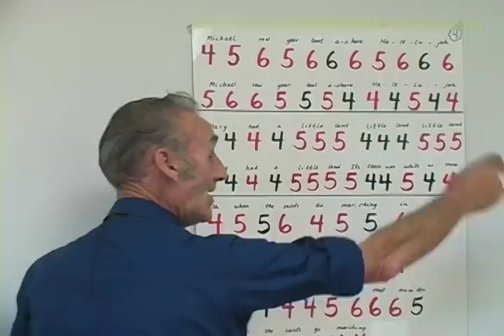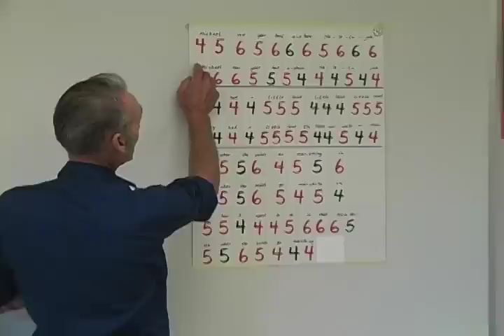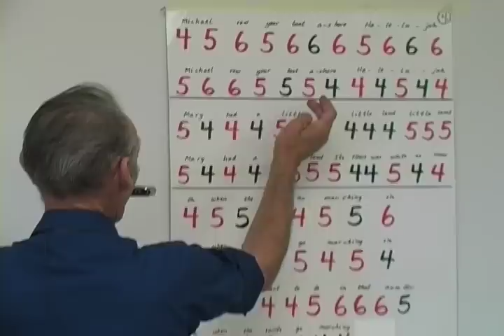Andy Mackie Teaches "Michael Row The Boat Ashore".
Andy gives a great lesson in harmonica on Michael, row the boat ashore.